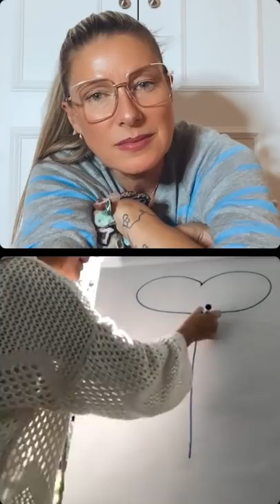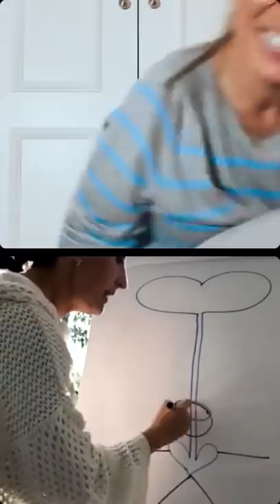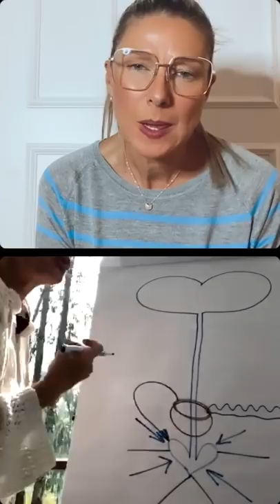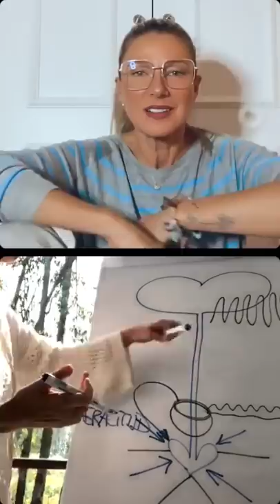Meditación para potenciar la gratitud | Medita con Marta Salvat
En esta meditación Marta Salvat nos guía en esta bonita meditación para potenciar la gratitud y comparte con nosotros el reto de conseguir el Record Guinness de gente meditando a la vez el 19 de diciembre a las 19h (hora española), ¡únete!